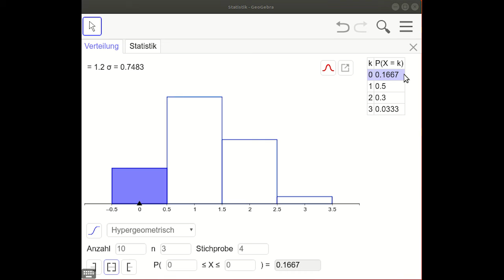THEMA MATHEMATIK 7: Erklärvideo zu Aufgabe 865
Aufgabe 865 - Weitere diskrete Verteilungen - GeoGebra